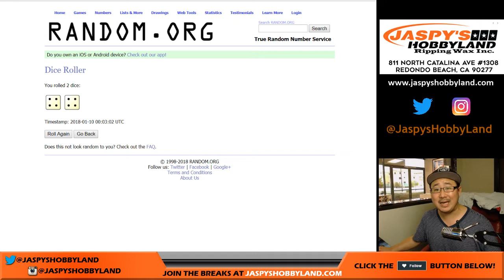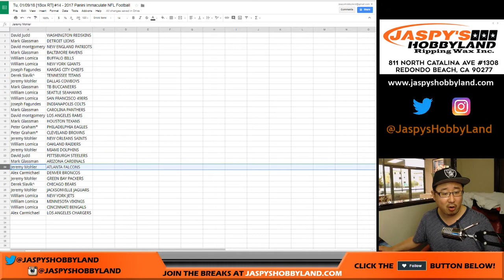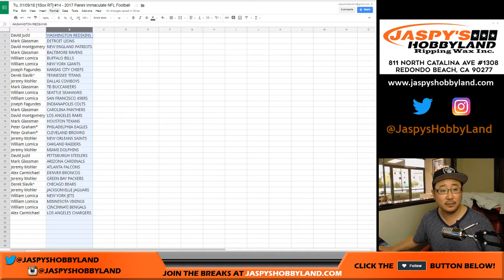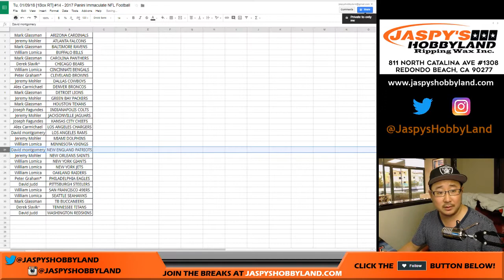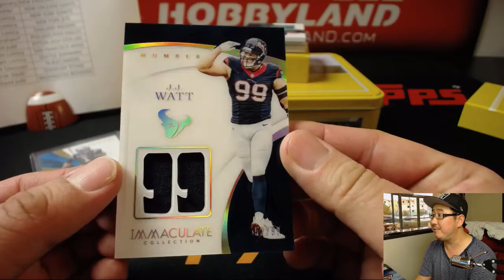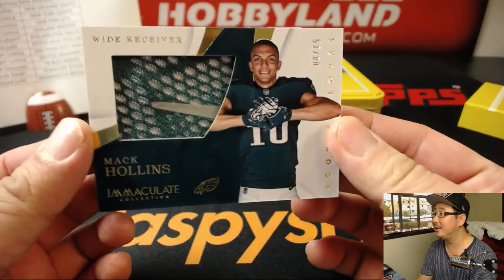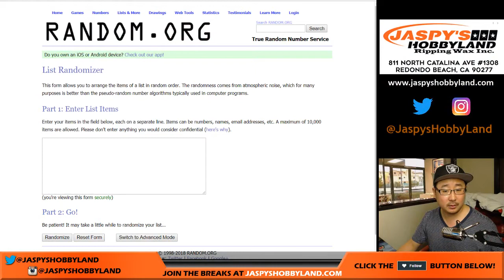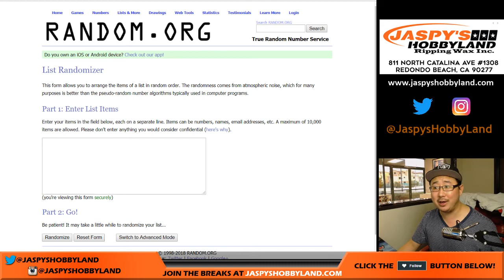Tu, 01/09/18 [1Box RT] #14 - 2017 Panini Immaculate NFL Football